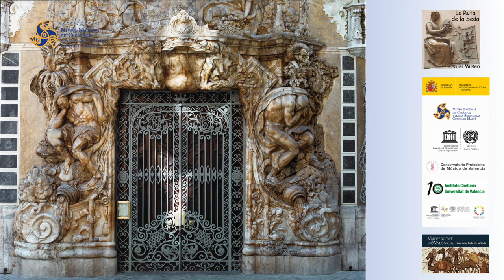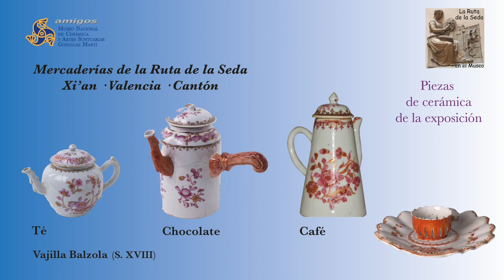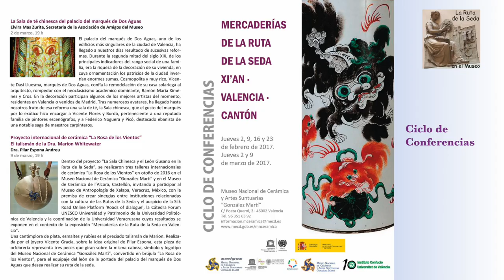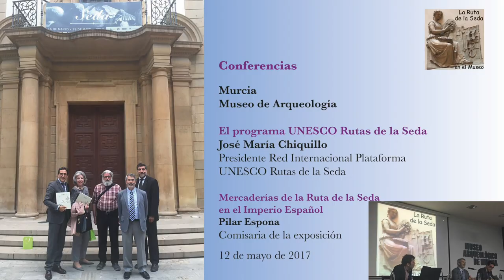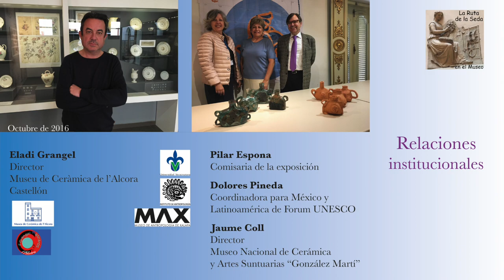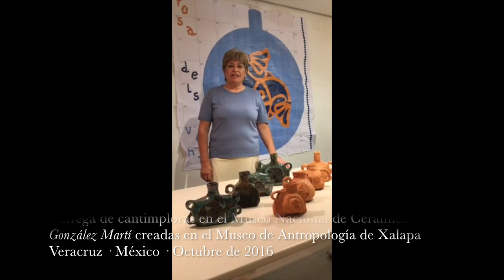La Ruta de la Seda en el Museo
La Ruta de la Seda en el Museo Nacional de Cerámica y Artes Suntuarias González Martí (Valencia).
Memoria actividades 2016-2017. Proyecto 2018